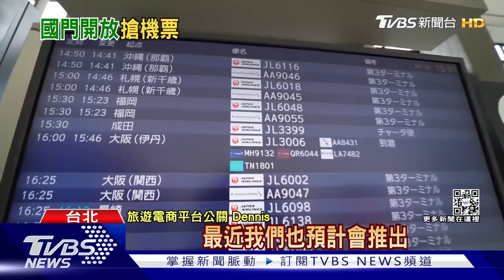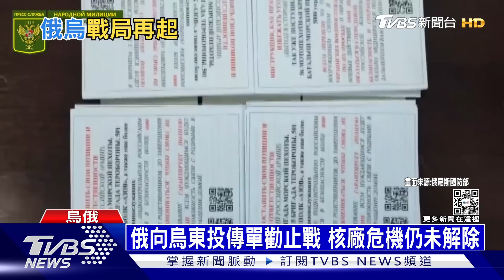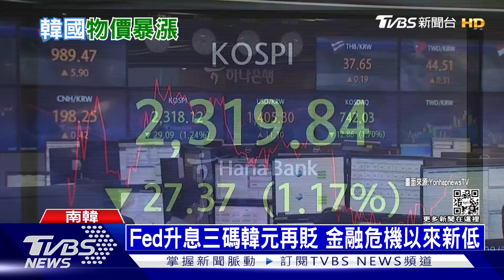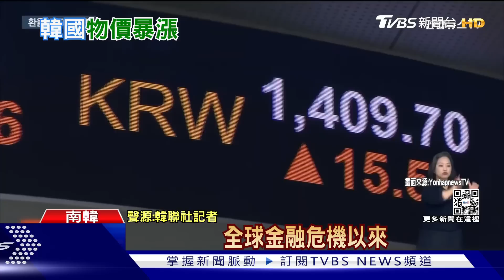普欽宣布增兵 戰爭短期難結束 俄軍動員令驚見逃難潮! 機票遭搶光 | 十點不一樣 20220922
俄烏戰爭至今超過200天，未知何時才能結束。俄羅斯總統普欽（Vladimir Putin）早前雖然被指會盡能力讓戰爭早日結束，但其在21日宣布動員30萬人參戰，讓人不禁這次的戰事在短期內難以結束。向來被喻為「最強戰鬥民族」俄羅斯人這次卻搶著逃離出境，不僅許多機票都被搶購一空，就連芬蘭與俄羅斯邊境也湧現大量車潮。詳細內容請鎖定TVBS新聞台。